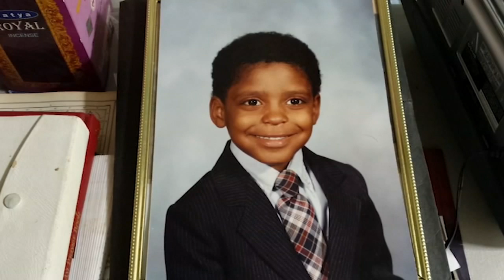2 African Americans lead Chicago Fire Department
Two African Americans are leading the Chicago Fire Department, the nation's second largest fire department, for the first time in history